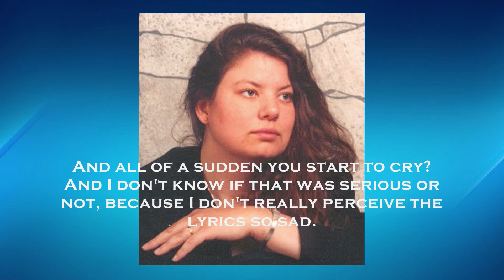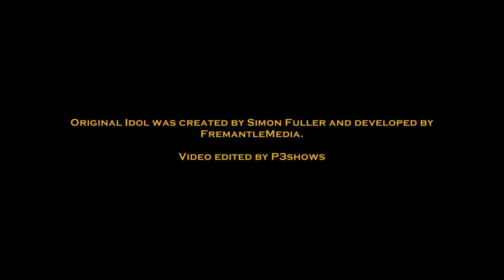YouTube Idol Episode 1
In this episode, we will watch the three first auditions. Adam, Haruka and Cierra are first on the chopping block!

(Some auditions have been cut due to video length.)
Cierra's audition: No link, but the full audition is in this clip.

If you do not confirm your place soon, we will assume that you no longer want the spot.

Auditions are now closed.

The old rules still apply, with a few exceptions. The rules have been changed a bit. We will not have a fixed time schedule; that will simply be impossible for me. Except voting times will still be only one week. However, if we think you're taking too long to send in your entries, we will first warn you, and then eliminate you. Please remember to notify us if you need a break. The rules about number of participants don't apply. We can choose to have one or several stages where the judges still are in charge, or we can go straight to voting, no matter how many you are. The format is more flexible now. You never know what's coming! ;)

Before each episode, we will send an email to every contestant about the current theme. We will also tell you the maximum length of your entry. If you don't follow this, I will make cuts in your entry, and who knows where I will cut?

In either case, it is your responsibility to make sure it does not get blocked. That's why you should preferably upload it to YouTube first and see if it is safe. A tip is to NEVER use the FULL song! Another tip is to edit the sound so it is in a different key. And you should not use the original vocals anyway, it should be YOU singing.

The prize will be an original song and a diploma. If you have any more suggestions to prizes, let us know! The original song will be composed by me after a discussion with the winner about genre, feel, instruments, lyrics, etc. It will be according to the winner's wishes and by my best ability. It will not be a "shorter song", as I said in the "Mini Idol"-announcement. If you want a preview of my music, let me know.

Do you want to get an email every time an episode of YouTube Idol is uploaded?

We do not own the trademarks of YouTube and Idol. This is a non-profit fanmade competition.

All auditions/judging sessions and accompanying photos were used with permission from the contestants and judges.

Songs:
Idol theme music - Julian Gingell, Barry Stone, Cathy Dennis
We Are Never Ever Getting Back Together - Taylor Swift
Sekai wa Koi ni Ochiteiru - CHiCO (with HoneyWorks)
I Have Nothing - Whitney Houston
The Sims 1 SFX - Maxis/EA

Original Idol was created by Simon Fuller and developed by FremantleMedia.

Video edited by P3shows